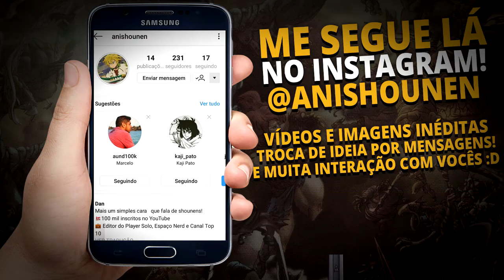A MALDIÇÃO DO AMOR EM NANATSU NO TAIZAI - ANISHOUNEN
Amar em nanatsu no taizai é extremamente perigoso.

Titulo do vídeo: A MALDIÇÃO DO AMOR EM NANATSU NO TAIZAI - ANISHOUNEN

Categoria: Informação / Bate-papo / Teoria

Mangás Coloridos? Corre no Sempo animes ♥

The thumbnails or video can contain arts from: IITheYahikoDarkII / CrisZeldris1 Visit them on deviantart for more beautiful works!